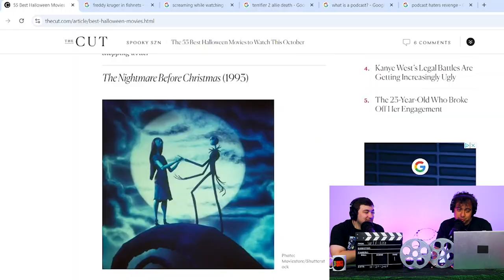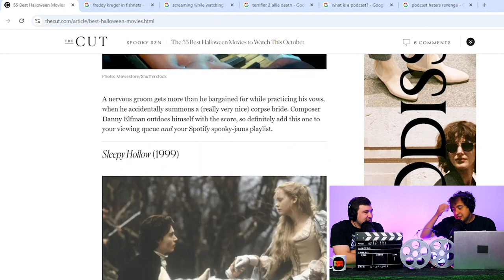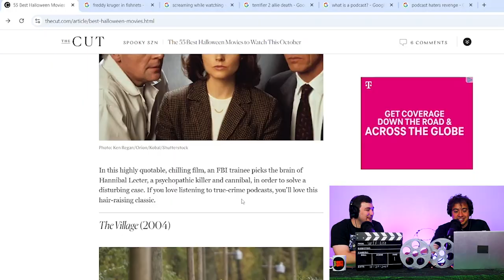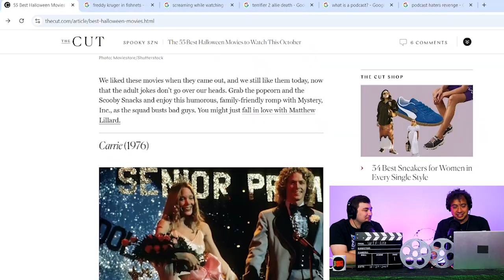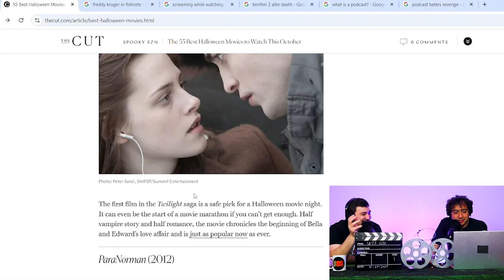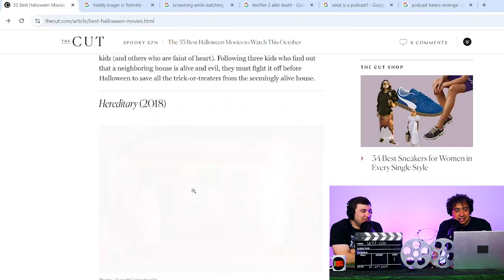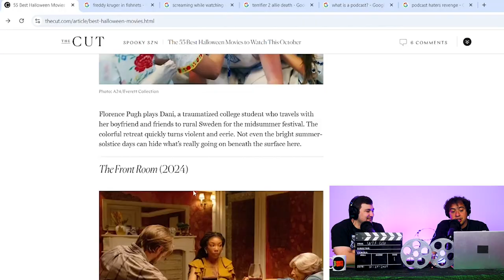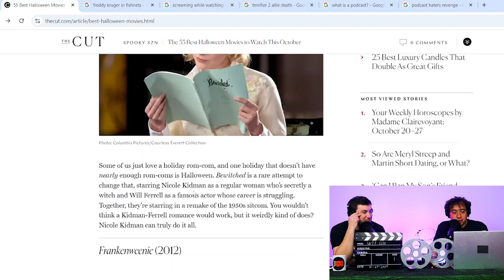Halloween Movie Madness Which Ones Are REALLY Scary?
🎃 The Ultimate Halloween Movie Debate - Judging "The Cut's" 55 Best Halloween Movies List 🎬

In this episode, we’re diving into The Cut’s list of the 55 best Halloween movies and giving our unfiltered takes on which flicks are really worthy of your October watchlist.

From horror classics to other very “questionable” choices, we’re here to separate the true Halloween flicks from the imposters. Watch us Gatekeep Halloween for twenty minutes.

Grab some popcorn, a drink and join us as we judge about what makes a good Halloween movie! 👻💀

(00:00) Intro
(1:10) Getting into the List
(8:09) Questionable choices
(11:06) More Questionable Choices
(13:00) Nick's Hot take
(15:35) What this List is Missing
(17:44) We Impersonate Halloween 3 For Way too Long